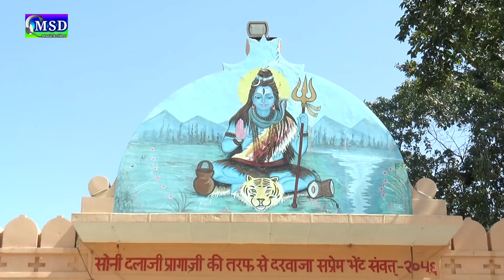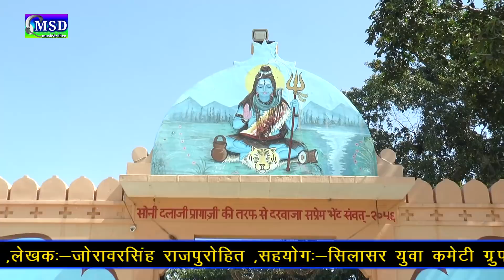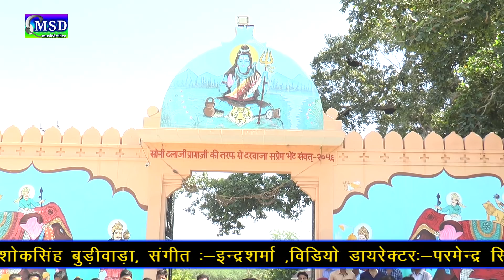पहली बार रेखा व् गौरव त्रिशूल डान्स के साथ,सोहनसिंह राठौड़ की आवाज़ में सिलेश्वर महादेवजी का भजन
PRESENTING :'  MSD music&video 'Full HD VIDEO SONG ... FULL HD Superhit Bhoel Naath Bhajan 2017  ,
Sing By :: * SOHAN SINGH RATHOUR *

❖Artist :Kumar Gourav , Rekha Mewara
❖Song :  Sileshvar Dhaam Had Sovno
❖Album : Silasan Dhaam Ri Mahima
❖Singer : * SOHAN SINGH RATHOUR *
❖Recording : Maa Sharde Re. Studio Balotra
❖Lyrics :  Joravarsinghji Arthandi
❖Video : Parmendra Singh ,
❖Editor : Veeru Goyal
❖Music Label : MSD Music & Video
❖Category : Bhajan
❖Sub Category :  Mhadevji Bhajan